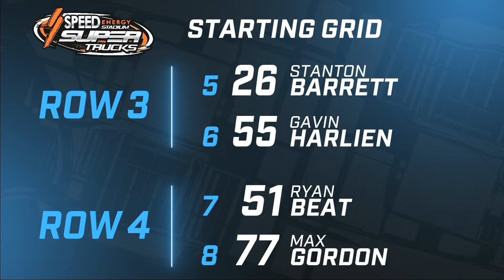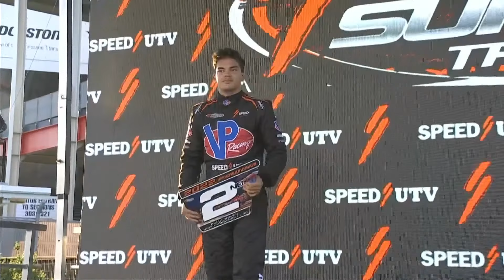2022 Nashville Race 1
2022 Nashville Race 1

Race format update: 3 laps. Competition Caution. 5 laps

SST Race 1 lineup at the Music City Grand Prix

1. Bill Hynes
2. Cleetus McFarland
3. Zoey Edenholm
4. Ben Maier
5. Stanton Barrett
6. Gavin Harlien
7. Ryan Beat
8. Matt Brabham
9. Max Gordon
10. Robert Stout